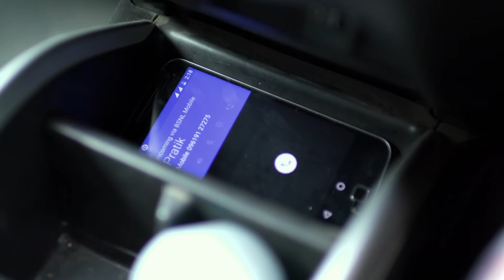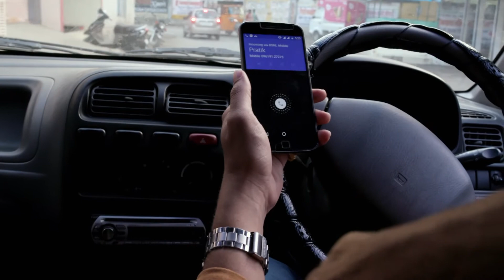Katti Batti | Marathi Romantic Comedy TV Show | Full Epiosde - 2 | Pushkar Sarad, Ashwini Kasar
This is a story about a girl and a boy who are eligible bachelors but are not ready for marriage at this stage of life but due to family pressure they meet for an arrange marriage and decides to deny the marriage.. this denial results in a broken family relations. Destiny plays its role and later they fall in love with  each other. The denied arrange marriage turns into a love marriage!